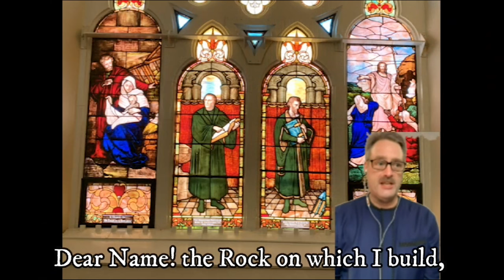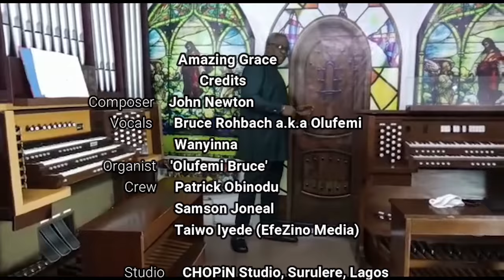Episode 8 CHOPiN Hymn Series - Amazing Grace by Wanyinna & Bruce 'Olufemi' Rohbach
Special thanks to Wanyinna and Bruce Olufemi for this week's presentation of Amazing Grace written in 1772 by the English poet and Anglican clergyman John Newton (1725–1807) with the message that forgiveness and redemption are possible regardless of sins committed and that the soul can be delivered from despair through the mercy of God.

 "Amazing Grace" is one of the most recognizable songs in the English-speaking world. Author Gilbert Chase writes that it is "without a doubt the most famous of all the folk hymns". Jonathan Aitken, a Newton biographer, estimates that the song is performed about 10 million times annually.

It has had particular influence in folk music and has become an emblematic black spiritual. Its universal message has been a significant factor in its crossover into secular music. "Amazing Grace" became newly popular during a revival of folk music in the US during the 1960s, and it has been recorded thousands of times during and since the 20th century.